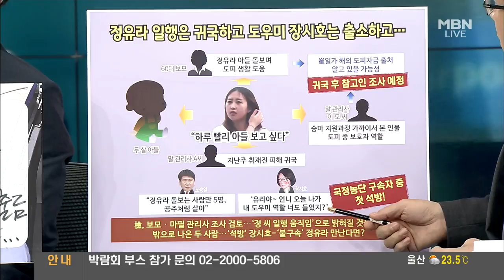정유라 아들, 보모 및 마필 관리사와 함께 인천공항 통해 귀국 / 불구속 정유라 vs 석방 장시호, 서로 만난다면 무슨 얘기 할까?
입국한 60대 보모, 마필관리사 참고인 조사 검토
마필 관리사 이모 씨, 정유라 도피과정에서 보호자 역할